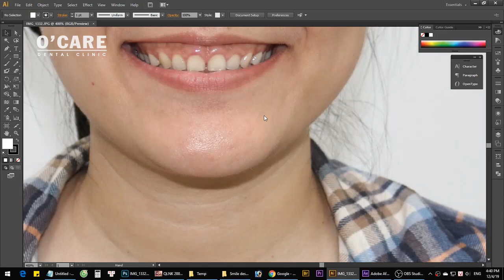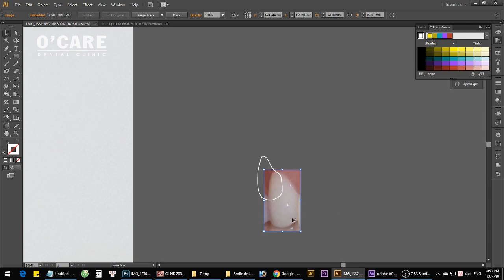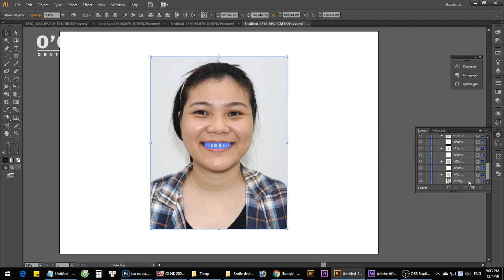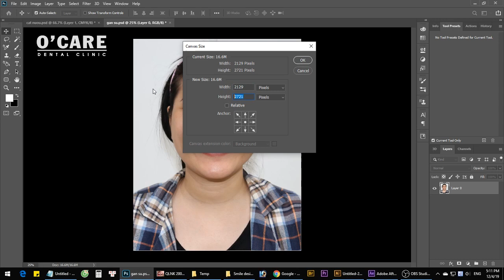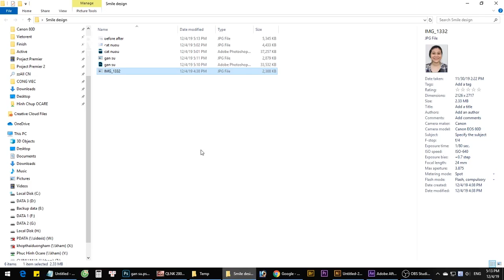Thiết kế hàm răng (Smile Design with photoshop and illustrator)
Thiết kế mô phỏng hàm răng trước khi điều trị cho khách hàng bằng cách xử dụng 2 phần mềm thiết kế đồ họa nối tiếng hiện nay là Photoshop và illustrator. Smile Design with photoshop and illustrator, show results before treatment
► Đia chỉ: 346 Võ Văn Tần, P.5, Q.3, TP. HCM
► Điện Thoai: 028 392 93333